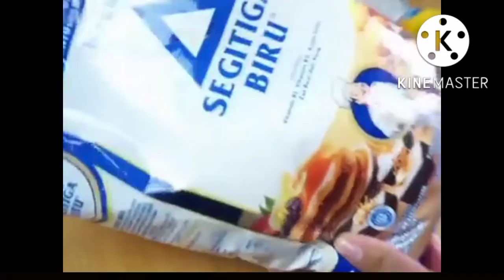Resep Risol Mayo Super Lumer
Resep risol mayo margo

bahan
250 gr tepung terigu segitiga biru yang premium yaa yang bungkusnya seperti di video
1 butir kuning telur
550ml air
garam
lada bubuk
penyedap
1 sdm minyak goreng

resep asli 1 kuning telur untuk 500gr terigu,jadi jika kamu mau bikin 500gr telurnya tetep 1 yaa.

isian :
smok beef bernadi
keju emina
susu nestle kental manis carnation
mamayo